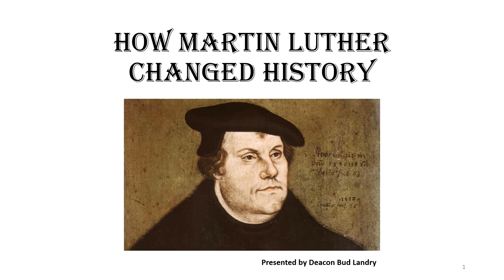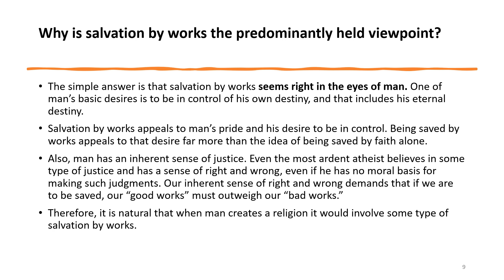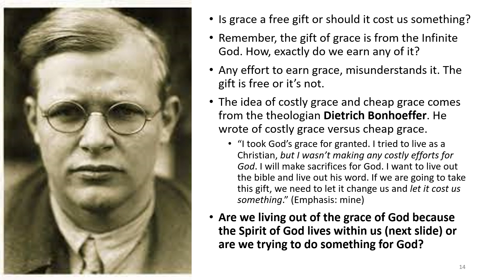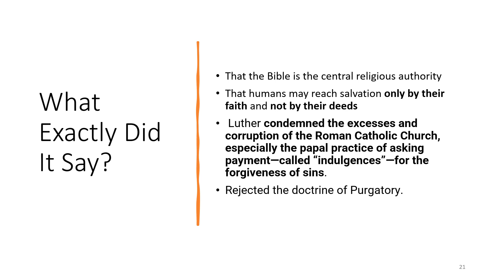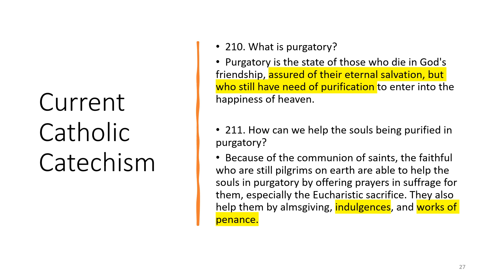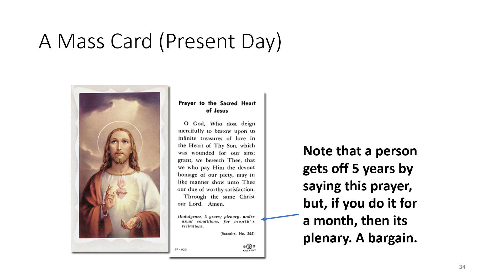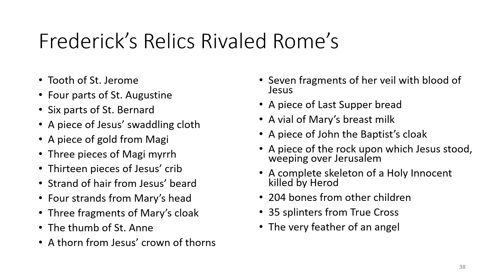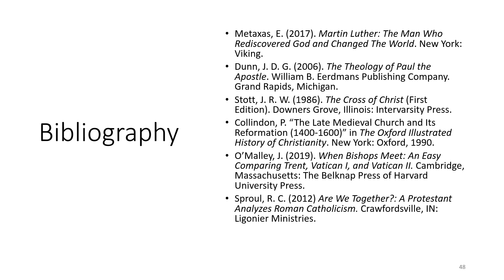"How Martin Luther Changed History", a three-part series by Deacon Bud Landry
This is the second of the three-part series, "How Martin Luther Changed History."